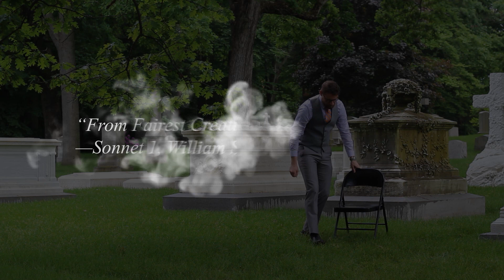From Fairest Creatures We Desire Increase (Sonnet 1) by William Shakespeare (Graveyard Poetry)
Zither P. Oxblood performs classic poetry entirely from memory!
This week: "From Fairest Creatures We Desire Increase" (Sonnet 1) by William Shakespeare!

Graveyard Poetry provides powerful performances of classic poetry that are intended to make poetry accessible and understandable. We believe that, when taken out of the academic setting, poetry can be something that anyone can enjoy.

Graveyard Poetry
Starring: Zither P. Oxblood
Creative Director, Video Production: Peter Simons
Music: Chopin, Prelude No. 7, performed by Lorrie Simons